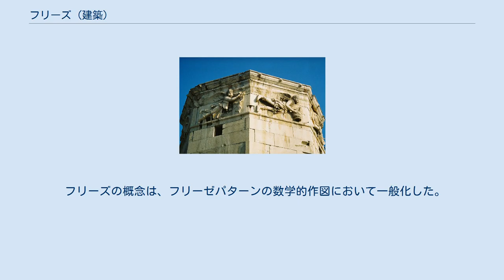フリーズ (建築)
風の塔のフリーズ。
アテネ フリーズとは建築用語で、エンタブラチュアの中央の、幅広い部分を指す。
 簡素なものもあれば、イオニア式、コリント式のレリーフで装飾されているものもある。
 円柱の壁ではフリーズの位置は、アーキトレーブより上、コーニスのモールディングより下部になる。
 内装ではフリーズは、ピクチャーレールより上、冠モールディングやコーニスより下の壁部分を指す。
 広義では、フリーズは絵画や彫刻、カリグラフィー等で装飾された、横に伸びた部分を言い、上記の位置か、通常は目線より上に位置する。
 フリーズの装飾は、支柱によりいくつかのパネルに分かれて、連続した場面を表していることもある。
 こういった装飾は、漆喰や木彫その他の装飾形式による。
 動物、神話のエピソードに基づくホイサレーシュワラ寺院のフリーズ。
インド。
 フリーゼ･パターンの例 建築構造上、フリーズが建物正面にある例としては、アテネの古代ローマ時代のアゴラにある、八角形の風の塔が挙げられる。
 風の塔のフリーズには、8人のアネモイ（風神）のレリーフ彫刻が刻まれている。
 パルヴィノ（pulvino）は、断面図では凸部になる。
 こういったフリーズは17世紀、北部マニエリスムによく見られ、特に補助的なフリーズや、内装、家具などに多い。
 フリーズの概念は、フリーゼパターンの数学的作図において一般化した。
 イギリス、バースのザ・サーカス。
トリグリュフォス（トリグリフ）と装飾的な紋章が交互に現れている。
建築家ジョン・ウッドによる。